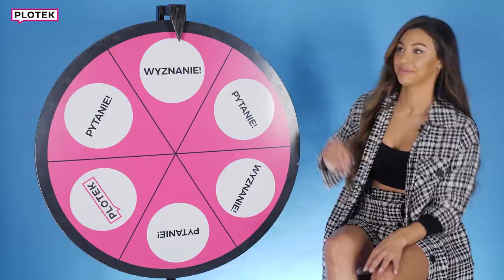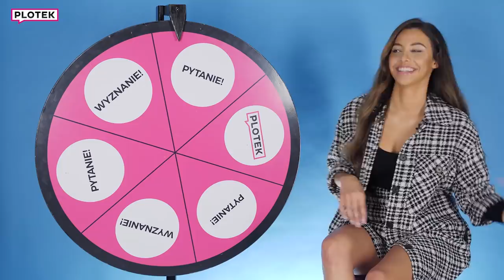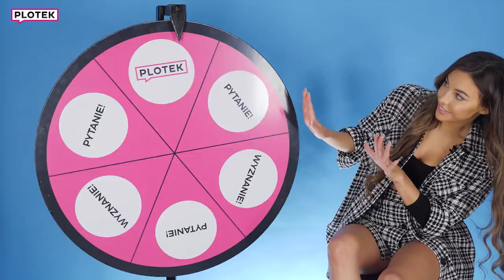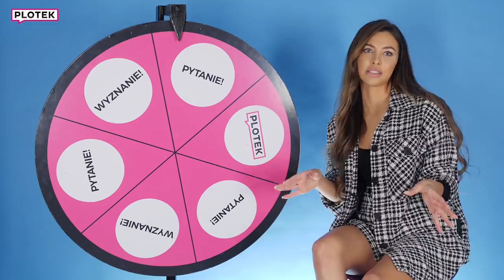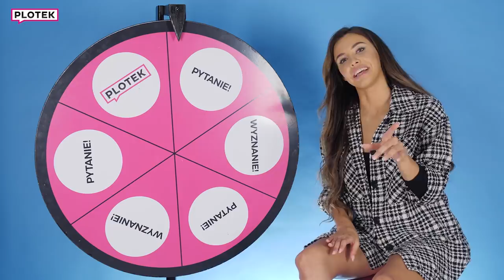MAGDA KARWACKA. Za kim z "Love Island" nie tęskni? - Koło Plotka